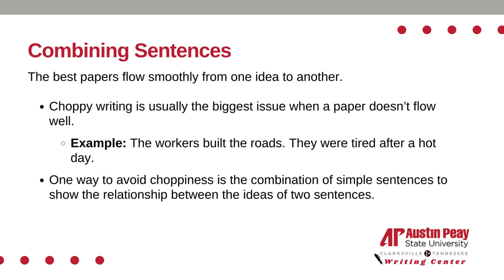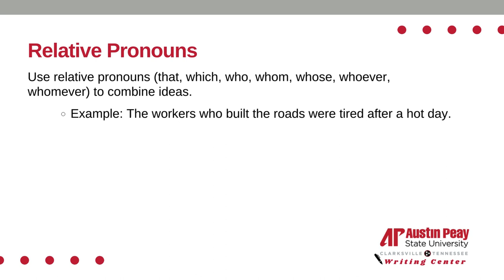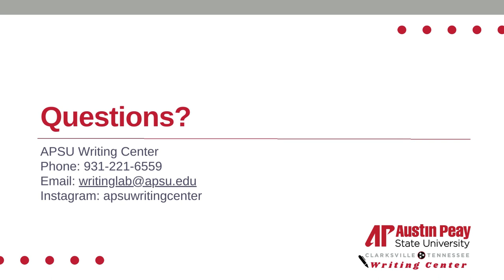Combining Sentences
Hello from the Austin Peay State University Writing Center located in Clarksville, Tennessee. We provide free one-on-one consultations for all currently enrolled students at our main campus and Fort Campbell campus.

The Writing Center at APSU is focused on empowering students within their writing skills wherever they are in their academic journey. Our Writing Center offers the opportunity for students to work one-on-one with fellow peer tutors as they encourage reflection and progress. Our goal is to provide a supportive space for students to explore their writing skills and experience the writing process.